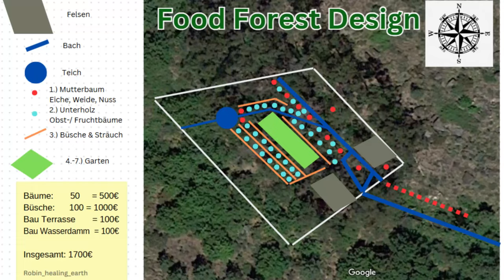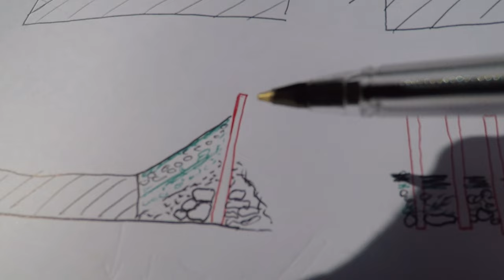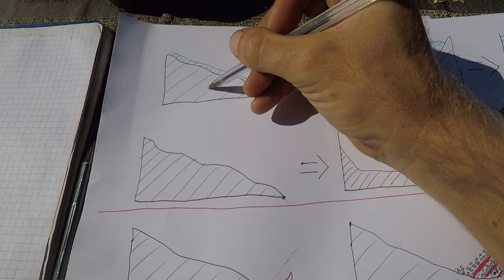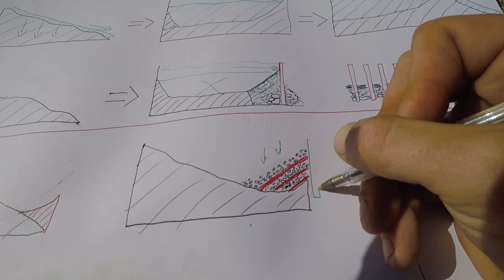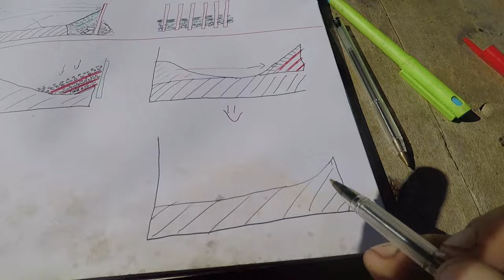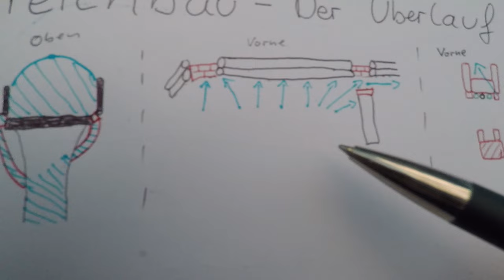Teich- & Naturdamm mit Überlauf ohne Folie mit Bewässerungsgraben bauen - Food Forest Design Teil 2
Die Verwendung aller Spenden werden öffentlich in einem Spenden-Video gezeigt.

Music CopyRight Informationen:

I Am a Man Who Will Fight for Your Honor von Chris Zabriskie unterliegt der Lizenz Creative-Commons-Lizenz "Namensnennung 4.0".

Kapitel:
00:00 - Food Forest Design Teil 2
00:49 - Teich- & Naturdamm bauen ohne Folie
01:15 - DIY Gartenteich bauen
03:43 - Terrasse bauen aus Naturmaterialien
05:36 - Teich ausgraben selber machen
05:57 - Naturdamm bauen
07:03 - Bau eines Teiches
11:30 - Bau eines Naturdammes
12:59 - Bau eines Überlaufes
13:32 - Bewässerung Garten durch Teich
15:00 - Bepflanzung Teich mit Bäumen